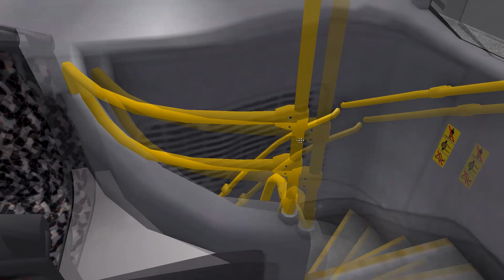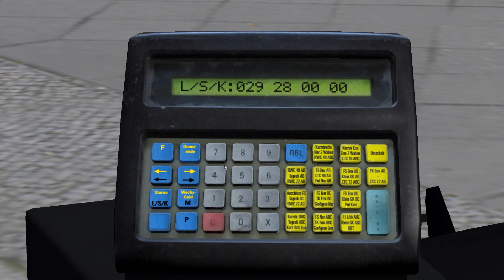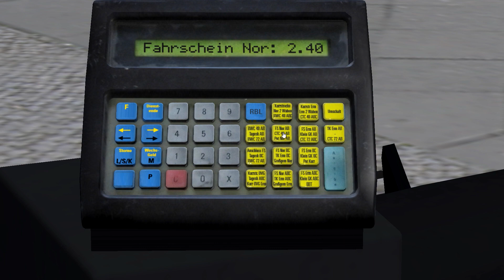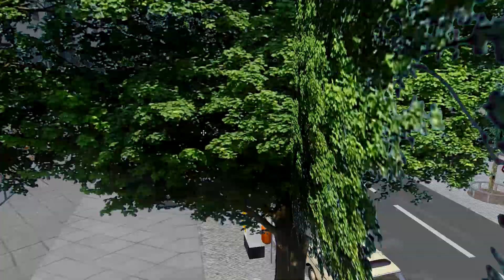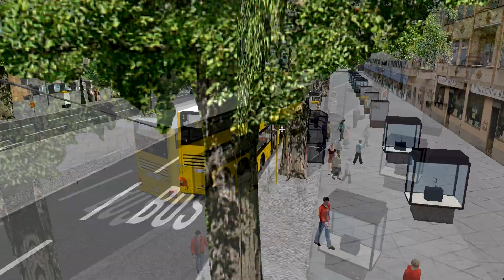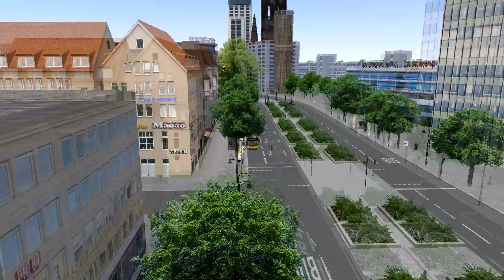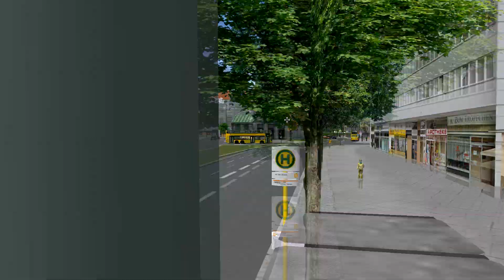OMSI 2: Dubbeldekker op de M29 door Berlijn!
!!! Lees verder !!!

Wouter speelt:

Eindelijk weer een video! We rijden de M29 van Roseneck naar Wittenbergplätz in Berlijn!

Gegevens:
Kaart: OMSI X10 Berlin
Route: M29 Roseneck - U Wittenbergplätz
Lengte: 30 minuten